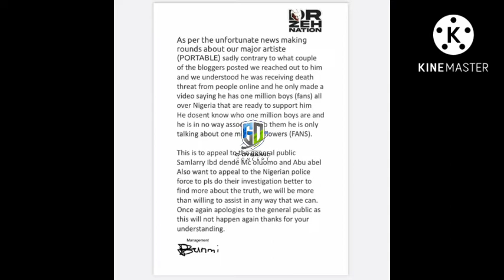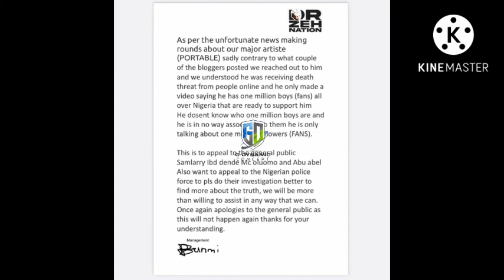ZAZUU PORTABLE LANDS IN FRESH TROUBLE WITH THE POLICE, ALSO VOICED OUT AFTER BEING LIFE THREATENED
Thanks